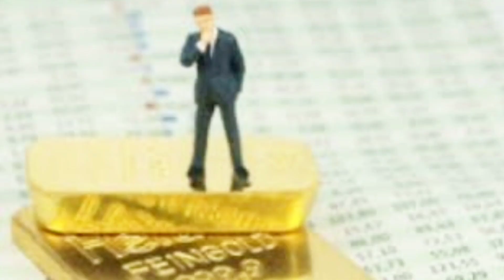గోల్డ్ రేట్ టుడే: Today gold price in India 24/07/2022 | today gold rate in Hyderabad Vijayawada